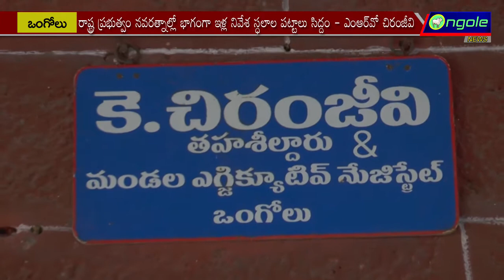07 08 2020 ONGOE NEWS